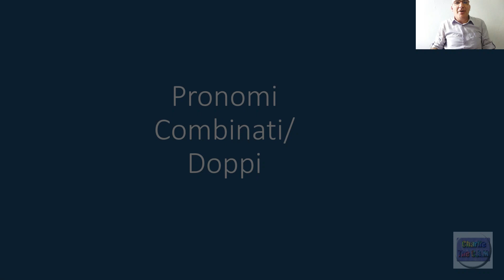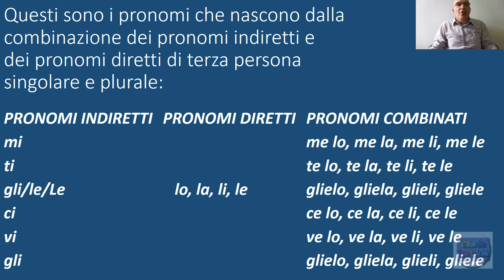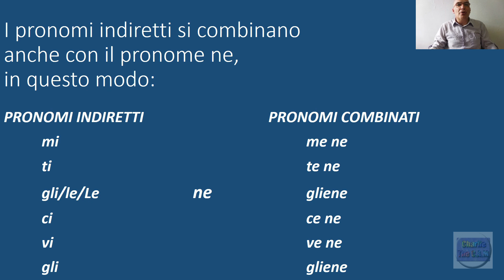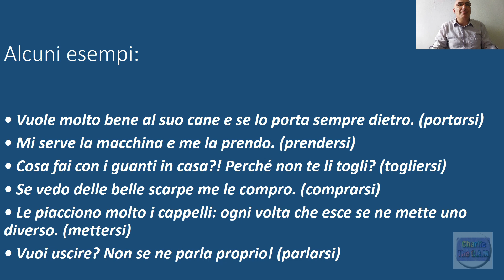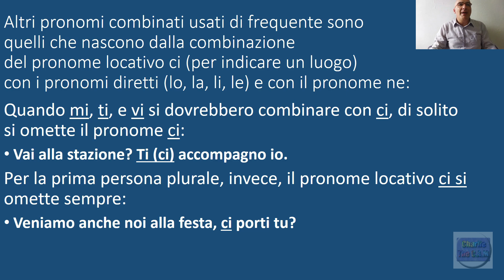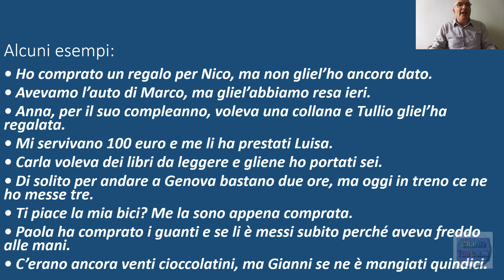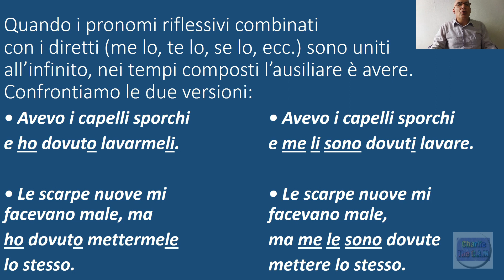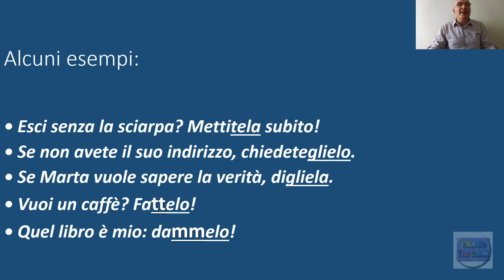B1 - Pronomi Combinati - Pronomi Doppi para hispano parlantes. Preparación B1. CELI - PLIDA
B1 - Pronomi Combinati - Pronomi Doppi para hispano parlantes.
Preparación B1. CELI - PLIDA

Pronombres Combinados o Dobles en Italiano

La idea de este canal es poder ayudar a los usuarios hispano parlantes que están aprendiendo el idioma Italiano, sobre todo para aquellas personas que necesitan aprender dicho idioma para poder presentar sus exámenes B1 para la ciudadanía italiana.

El examen de certificación de italiano que normalmente se puede presentar para obtener la ciudadanía italiana en Latinoamérica es el CELI o el PLIDA.

Gracias a Pexels y a Harry Shum por la foto de fondo de la miniatura.